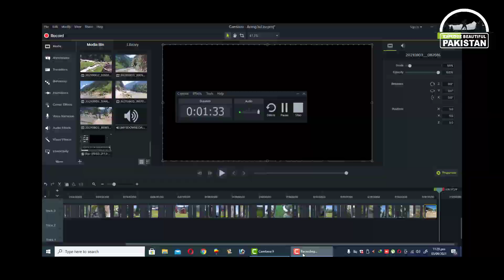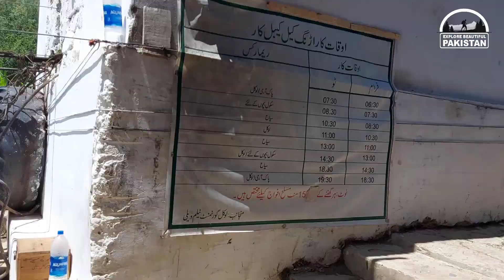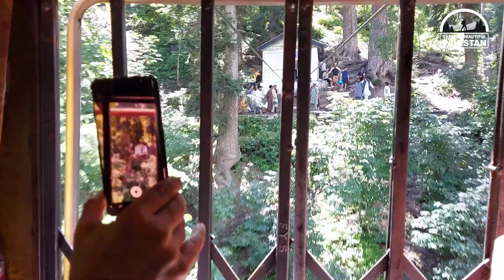Arang Kel Neelum Valley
Kel is about 19 km from sharda, it's a jeep track. It is a small valley at the height of 2097m above Sea level. Kel is located almost 154 km from Muzaffarabad, near the Line of Control. landslides are frequent during the summer, and snow is present during the winter. Arrange Kel is at 30 minutes walking trek from Kel.
A panoramic and break-taking greenery village is situated 9 km from Kel followed by hiking track. Due it its scenic beauty a cable car is also offered pick and drop service from Kel to Arang Kel and mostly used by tourist. Arang Kel is renowned for tracking, hiking and adventure tourism. To cater the need of tourist some guest houses provides accommodations with food.